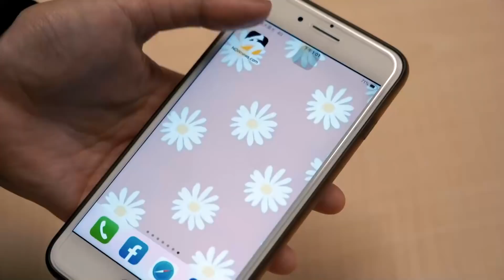獨／林智堅透露原規劃全家赴美 為了使命參選桃園